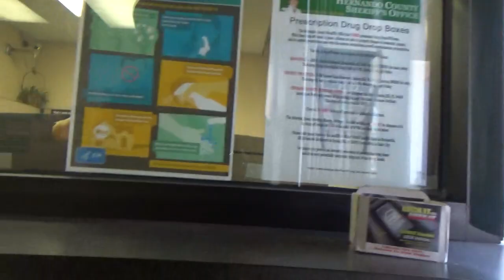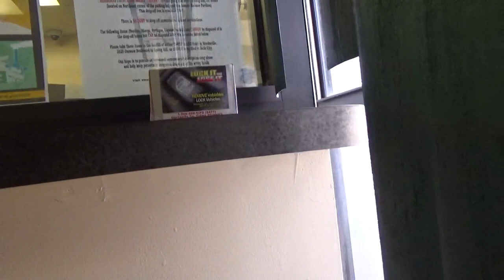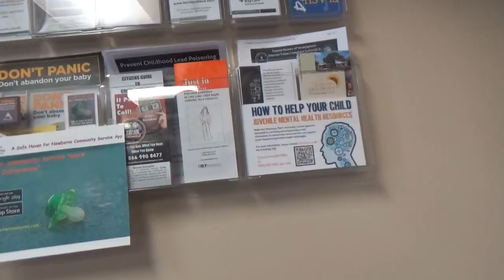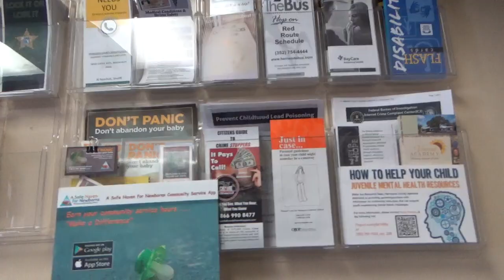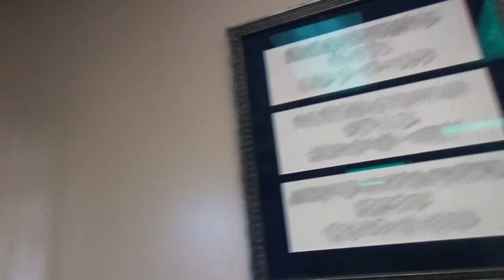Jersey Shore Deputy feels the butthurt *REVISIT*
Recorded 5-13-20
Recorded